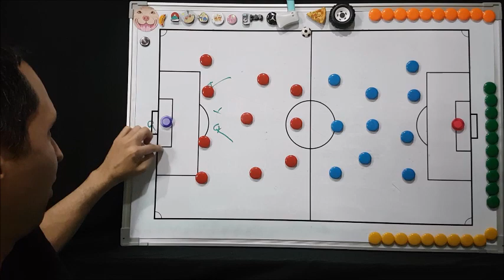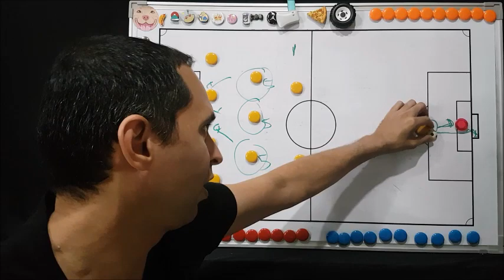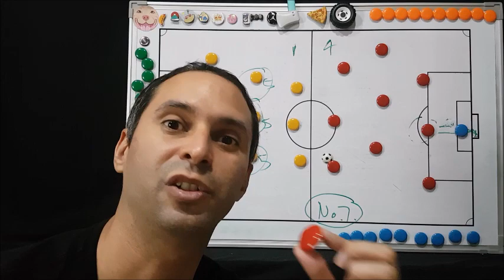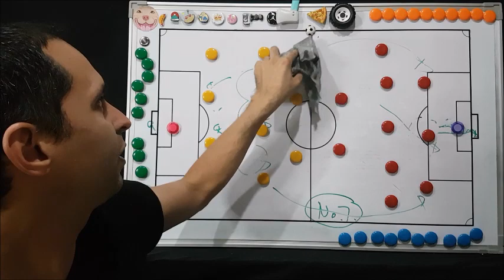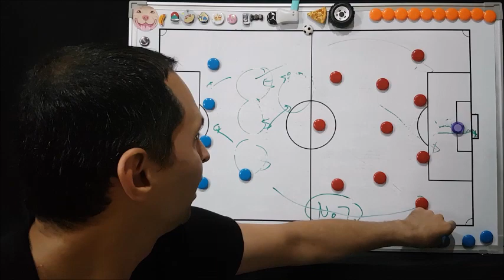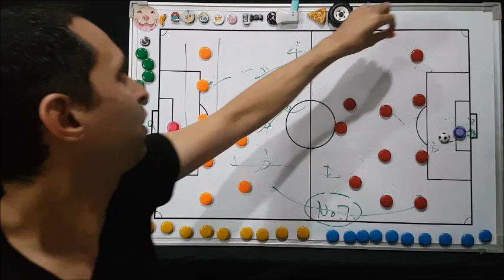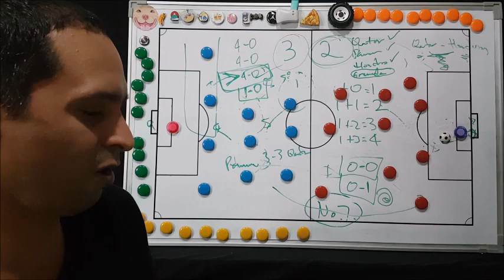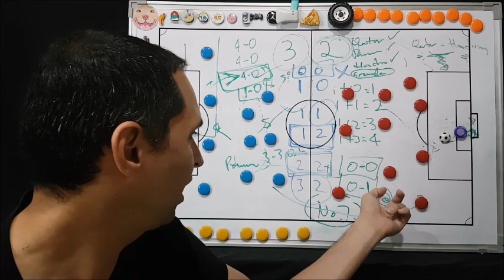Copa Oro 2021 | Fase de Grupos - Segunda Ronda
Trinidad y Tobago 0 - 2 El Salvador
Guatemala 0 - 3 Mexico
Haiti 1 - 4 Canada
Martinica 1 - 6 USA Estados Unidos
Guadalupe 1 - 2 Jamaica
Suriname 1 - 2 Costa Rica
Granada 0 - 4 Qatar
Panama 2 - 3 Honduras